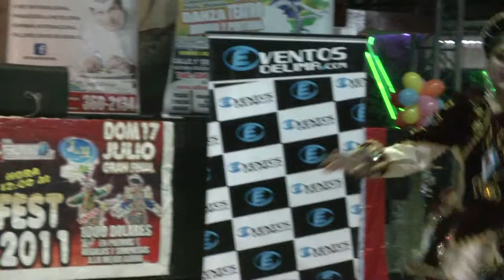SAYAS TINKUS Y TUNTUNAS URBAN FEST - PERUMUNDO TV - peru